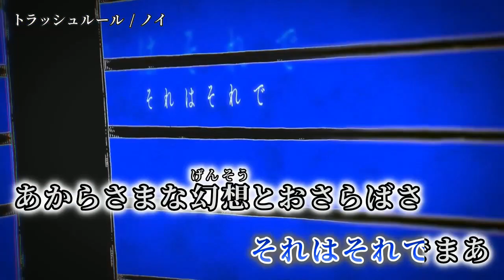【ニコカラ】トラッシュルール【off vocal】[＋6]